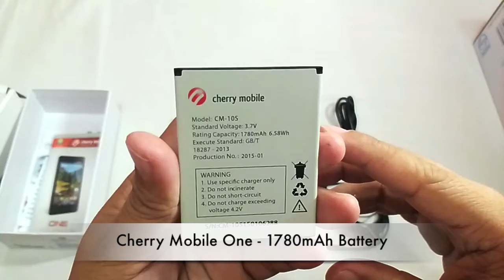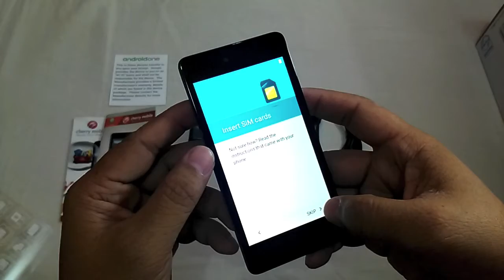Cherry Mobile One - Unboxing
Unboxing the Cherry Mobile One with Android 5.1 Lollipop